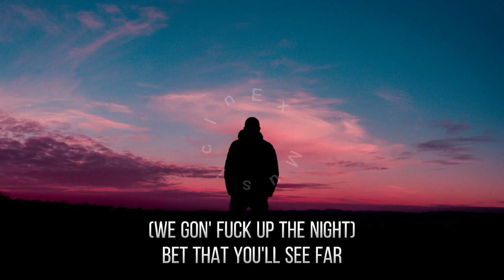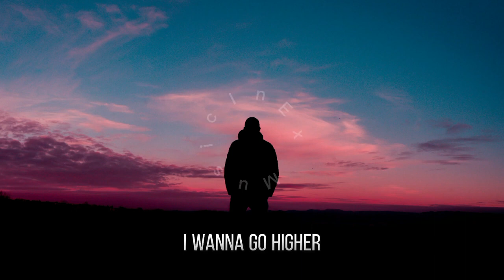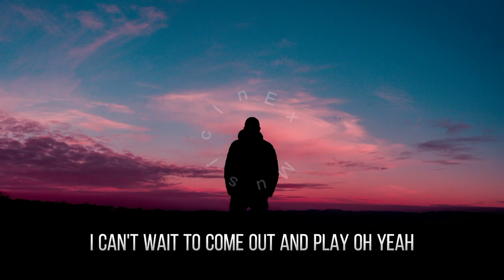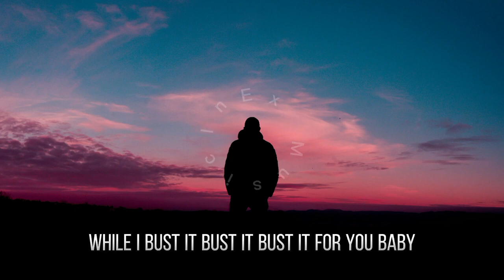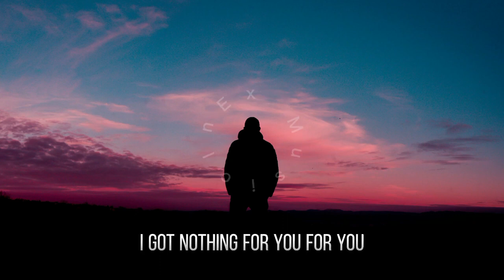Beyoncé - Cuff It (Lyrics) | 8D Audio 🎧